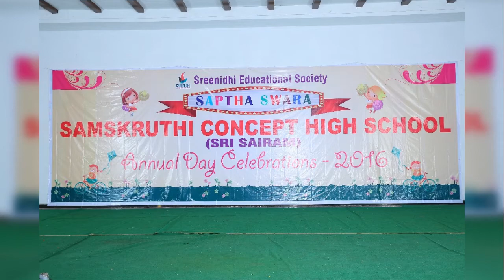Samskruthi High School | Annual day Celebrations 2016!